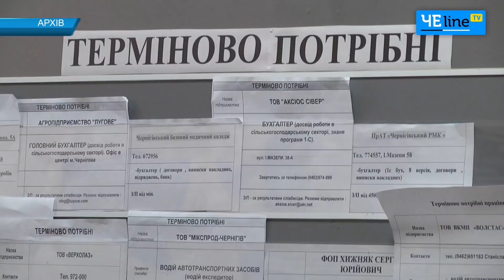Ненужные выпускники ВУЗов и неубранные улицы – вопросы утреннего совещания у мэра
Кадровый голод в Чернигове: работодатели борются за каждого рабочего и работника сферы торговли. Почти все, кто обращается в городской центр занятости в поиске рабочей профессии, трудоустроены. В то время как 70% специалистов с высшим образованием, которые с начала года зарегистрировались в центре занятости, сидят без работы.